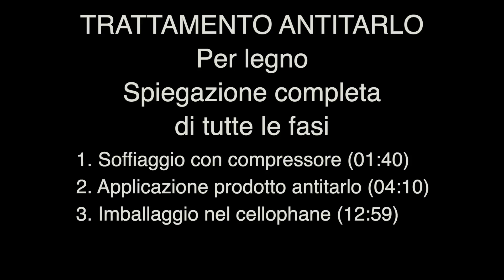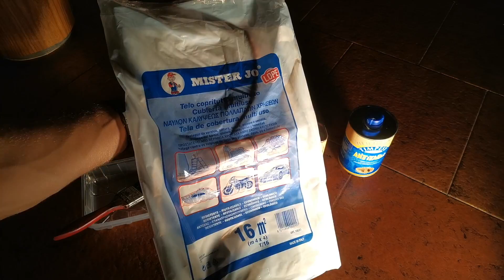TRATTAMENTO ANTITARLO Per legno - Spiegazione completa di tutte le fasi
Parti del video con relativo minutaggio:
00:00 Introduzione
01:40 Soffiaggio con compressore
04:10 Applicazione prodotto antitarlo
12:59 Imballaggio nel cellophane

Brani:

Two of Us di Saidbysed